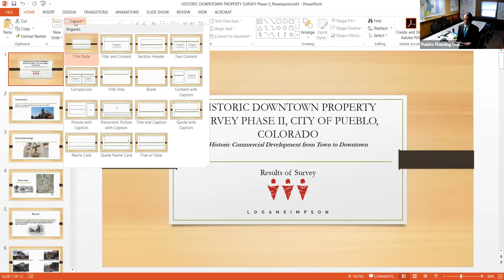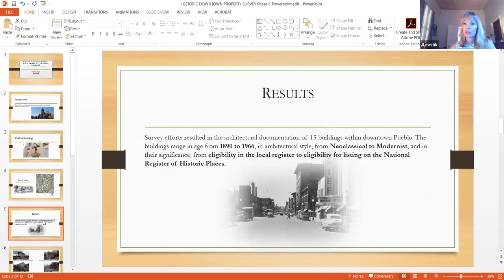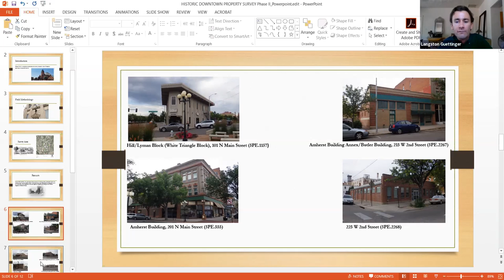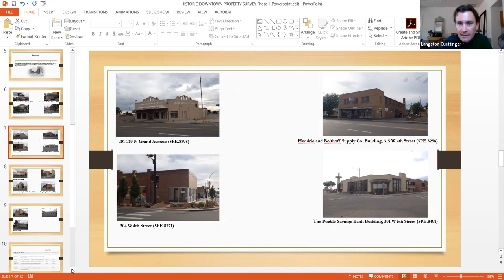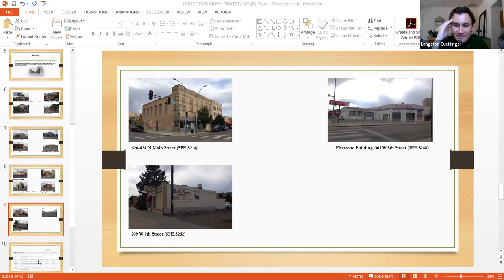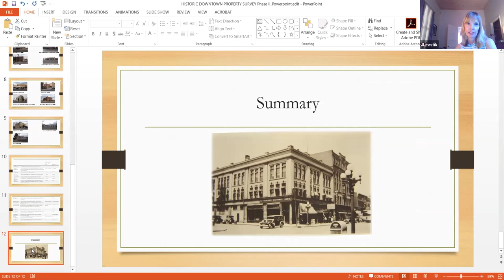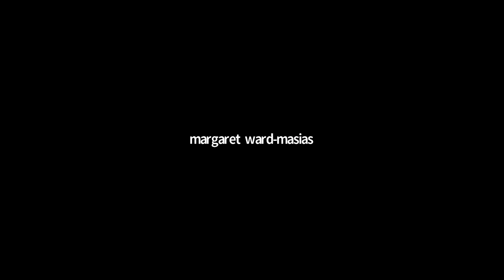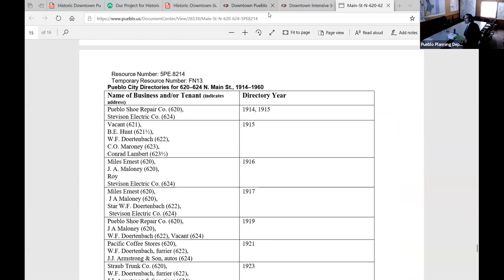What Have We Learned about Historic Downtown Pueblo?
Alan invites the HPC, stakeholders, and the public to share what they learned from the project.

Consultants from Logan Simpson Design, Inc., are Jennifer Levstik, & Langston Guettinger, Historic Preservation Specialists, Logan Simpson Design, Inc.

Pueblo Historic Preservation Commission is Laurel Campbell, Anthony Perko, Jason Falsetto, and Gregory Howell.

Alan Lamberg, Senior Planner, City of Pueblo Planning & Community Development Department

This was the 3rd public and 1st virtual meeting for this project.

This project paid for by a grant from the Colorado State Historical Fund, with support by the Pueblo City Council, Historic Pueblo, Inc., Pueblo Urban Renewal Authority, and the Pueblo Archeological & Historical Society.